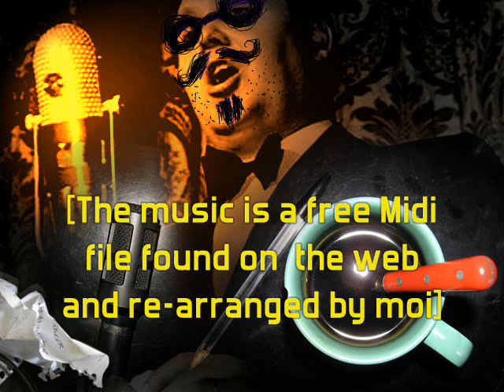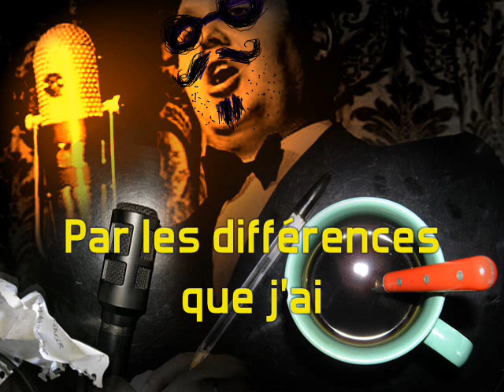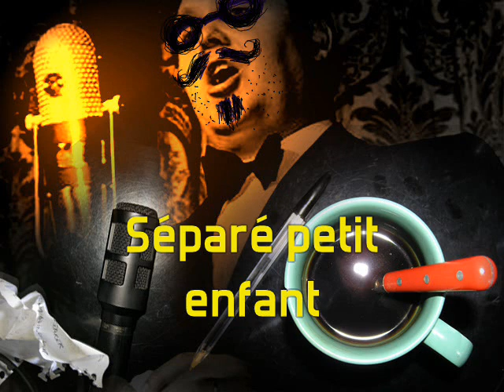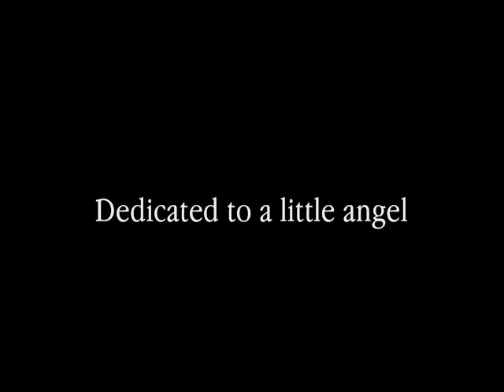Belle-Ile-en-Mer - Laurent Voulzy (cover)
Ouch! cette chanson n'est pas du tout facile à chanter contrairement aux apparences, encore une fois j'ai fait ce que j'ai pu... (et la prise de son n'est pas terrible)
Trop fort et trop haut le Laurent !!!